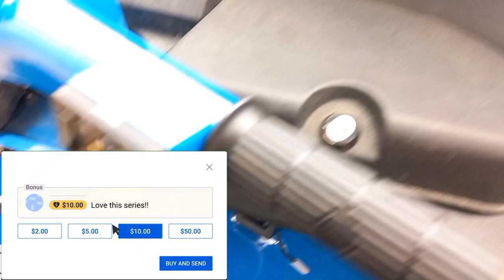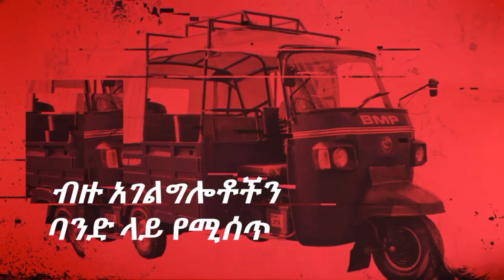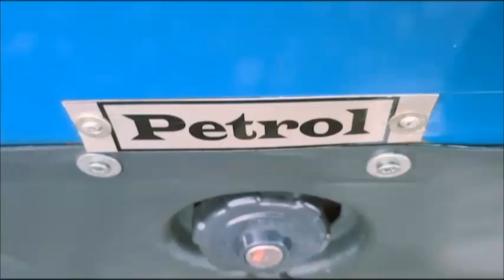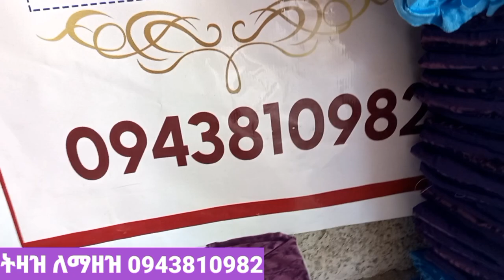ባጃጅ አዲስ ሞዴል 10 ሰው የሚጭነው ባጃጅ ወደ ኢትዮጵያ ገባ በጣም ፈጣን ባጃጅ | Bajaj new model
አዲስ መረጃ ከኢትዮጵያ | The price of Bajaj has decreased a lot Tvs

የባጃጅ ዋጋ በየባጃጅ ዲኮር. የባጃጅ ጥገና
የባጃጅ መለዋወጫ. የባጃጅ ጥቅሶች. የባጃጅ ሞተር ክፍሎች. ባጃጅ መሼጫ ዋጋ 2022. ባጃጅ ዋጋ2014
ሆራ ባጃጅ ዋጋ. Tvs ኢትዮጵያ. የባጃጅ ዋጋ በአዲስ አበባ
የባጃጅ አነዳድ. ባጃጅ. Tvs bajaj 2022
Bajaj price in Ethiopia 2014
2022

E-commerce_Amazon_dhopi
ፈታ ደይሊ.